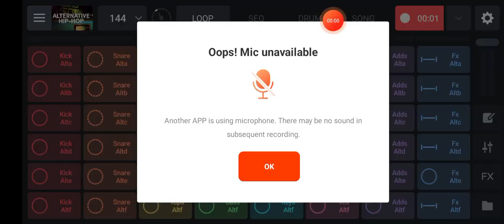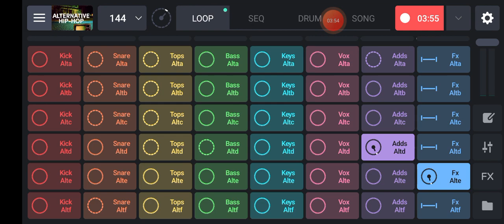Copyright Free Copyright Music Hip-Hop | Free Copyright Music Rap RnB No Copyright Music On YouTube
Beats,Hip-Hop Music,hiphopmusicfree,Free copyright song,Free Copyright Music Hip-Hop,Free Copyright Music Rap RNB,No Copyright Music On Youtube,beatsmaker,2022 Free No Copyright Music Download,2022 No Copyright Music,Best Music On YouTube channel Free,Top Music NCS,How To Make Background Music On Youtube,Background Music For Free,2021 Video Background Music,
Free No Copyright Music On YouTube,
Free copyright song,Free Copyright Music Hip-Hop,Free Copyright Music Rap RNB,No Copyright Music On Youtube,